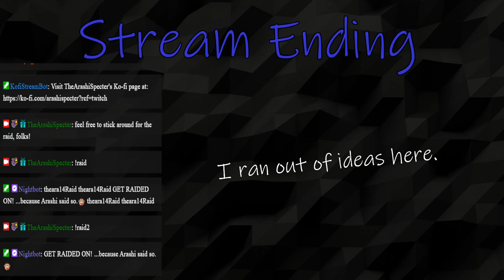To Heavensward & Beyond (I just want my BLM spells) | FINAL FANTASY XIV ONLINE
I've been kinda sicky this week, so I did not have the ability to get the thumbnail done and get the vod out until now.  Thank you for the patience!

(I'm also so close to Heavensward, I can almost taste it. )